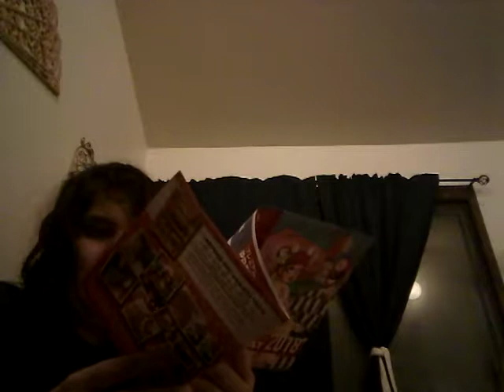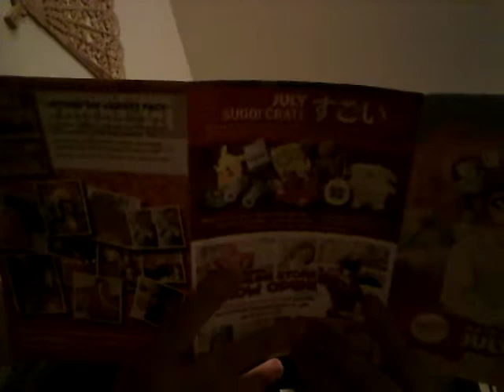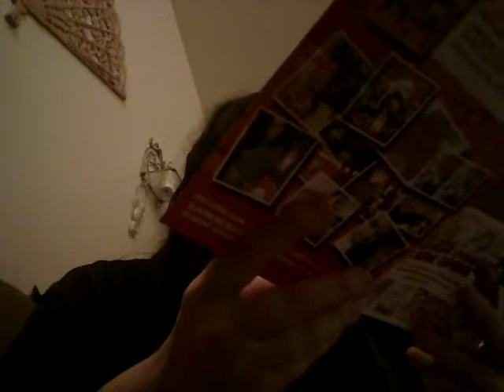Kings lost crown cookie and forgotten anko dorakyki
This is my last Japan crate snacks for July I did not like the little red bean pancake cookies they were so gross